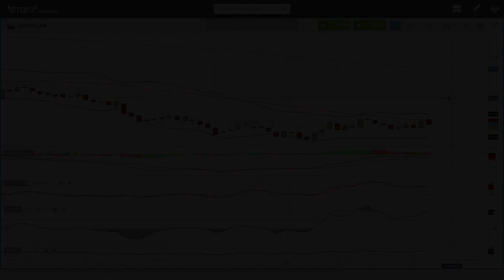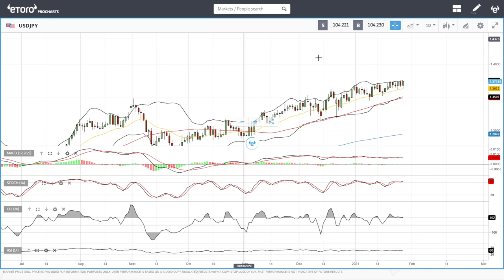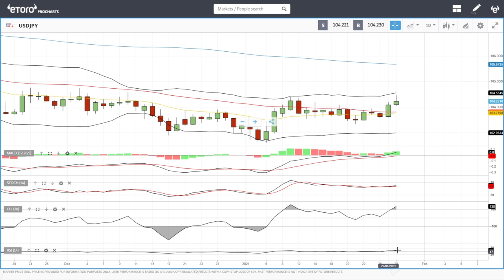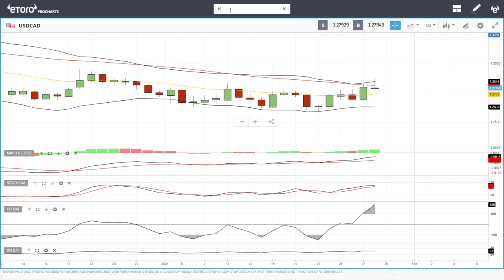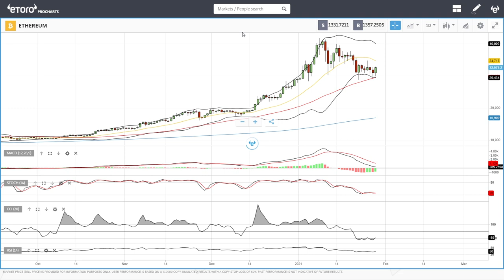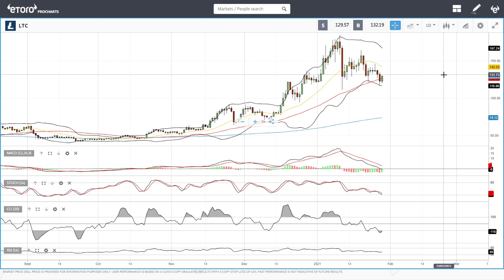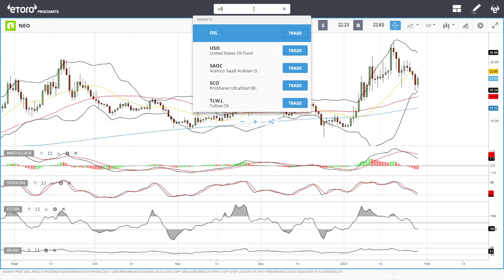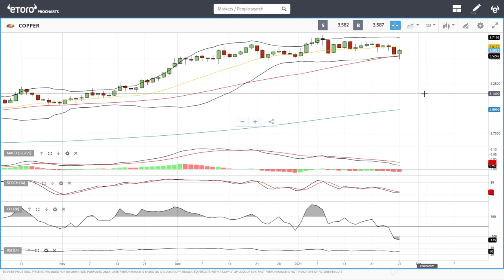Bitcoin, Ethereum, Litecoin, NEO, WTI Oil, Natural Gas, copper, EUR/USD, GBP/USD January 29, 2021